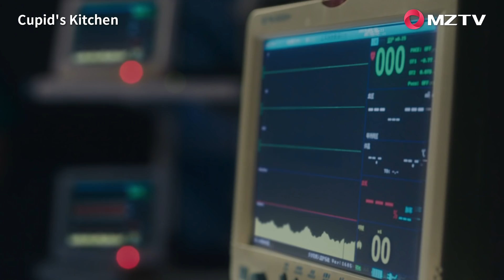【Trailer EP40】Cupid's Kitchen 舌尖上的心跳 | Ethan Juan, Song Zu Er, Liu Dong Qin